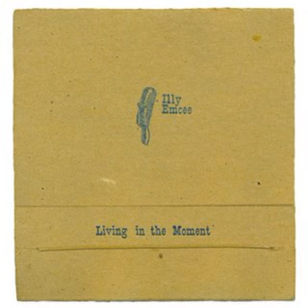Illy Emcee - We Must Innovate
rap: illy emcee, beat: minnox, year: 2005, album: Living In The Moment

Illy Emcee - Living in the Moment (2005)

01. We Must Innovate (Minnox) 3:57
03. Solitude (Minnox) 3:38
04. 2005 (Minnox + Illy + Ducketts) 1:46
05. Time and Error (Minnox) 3:31
07. The Fear (Minnox) 3:08
09. Clouded Vision (Minnox) 4:27
10. Brunch with Hefner (Minnox) 2:24
11. Thats Hot (Minnox + P Hilton) 3:49

Enjoying my music?